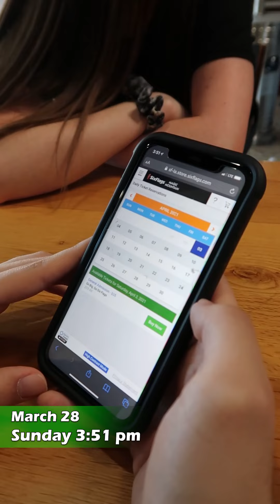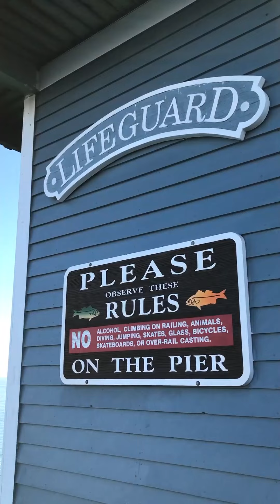My First Vertical Vlog!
Hey guys! This is something I wanted to do a long time ago, but I was unfortunately limited by my equipment. Thankfully, I have now upgraded to a new and crazy powerful Dell G5 laptop with an NVIDIA RTX 2060, 16GB of RAM, a 1TB SSD and a full RGB keyboard with a beautiful 1080p screen. Yeah, you didn't need to know all of that, but for anyone who might be interested, there you go. Anyway, in this video, join me and the gang as you flip your phone screen for a vertical adventure featuring delicious burgers at Ty's Burger House, a walk down the Oceanside pier, and a journey to the iconic Double Peak. Not gonna lie, this wasn't the most fun hangout we've had, the one we had on April 3 was lit, but it did make for a fun video. Oh and also in this video I give a little life update.

More Inspiration!